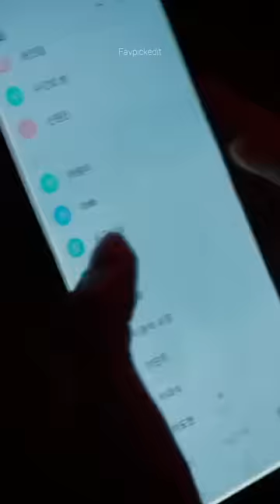She luckily survived 😰😭||Big Mouth